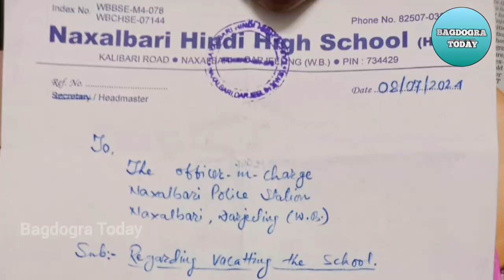Central forces presence at Naxalbari Hindi High School raises concerns as reopening approaches.